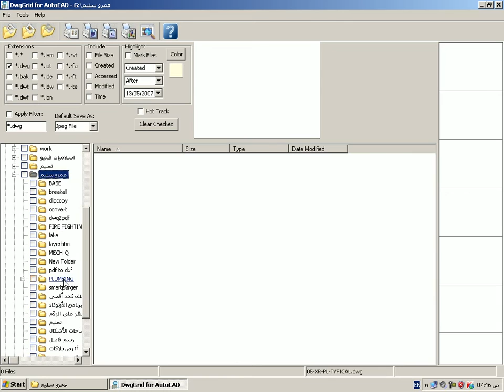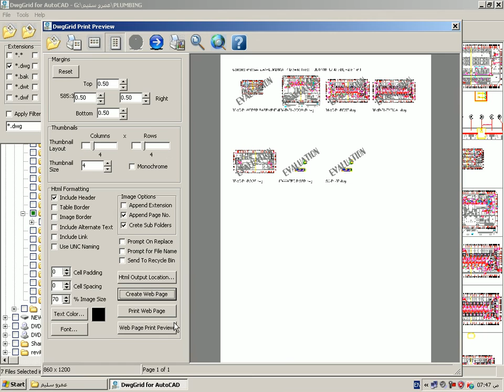dwggrid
Now Available! DwgGrid is a Windows Explorer like browser for all CAD type files. DwgGrid provides printing capabilities of the drawing thumbnail image, file ...